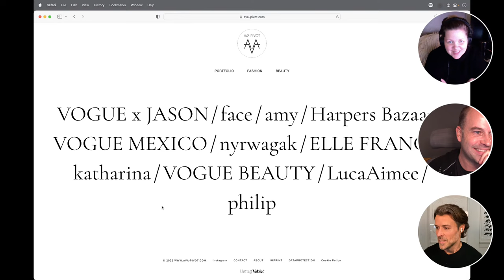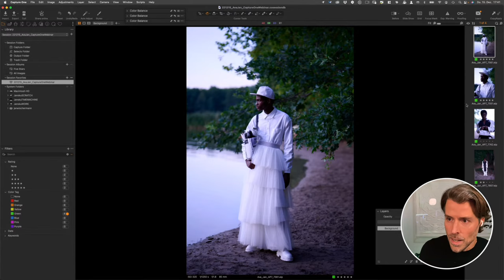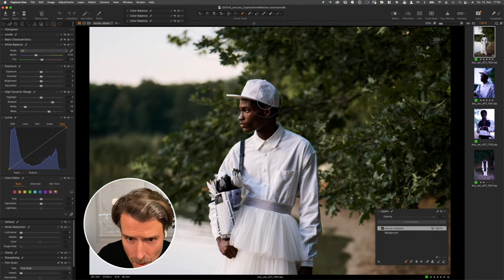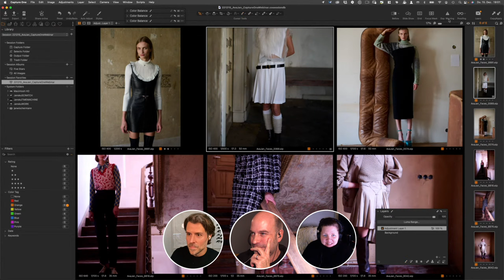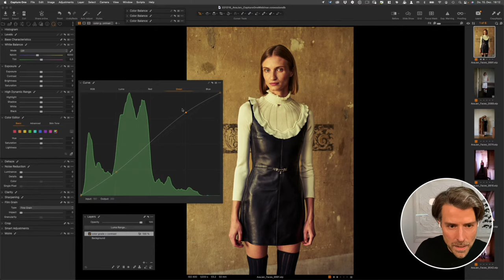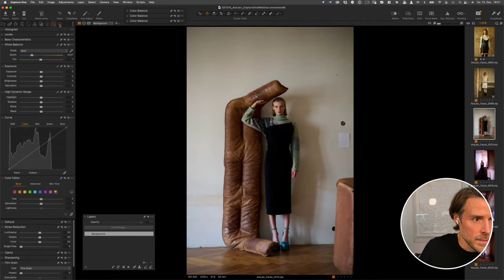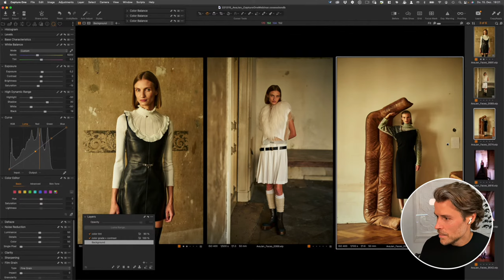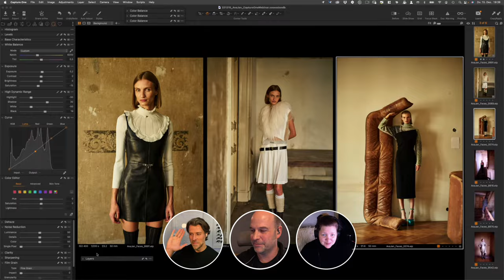Capture One Livestream: Editorial workflow with Jan Wischermann and Ava Pivot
Join David Grover, Capture One Ambassador Jan Wischermann, and Nikon ambassador Ava Pivot in a unique editorial walkthrough of their work for Numero Netherlands and Faces Magazine.

Photographer Ava Pivot has shot the images, and Jan will show you his editing steps and color grading in Capture One, giving the photos even more character.

“I love sharing deep knowledge of my craft. It’s a great honor to connect to so many creative talents around the globe!” says Jan Wischermann.